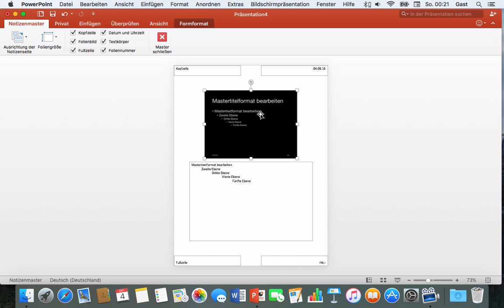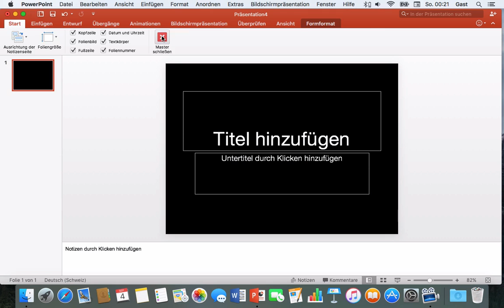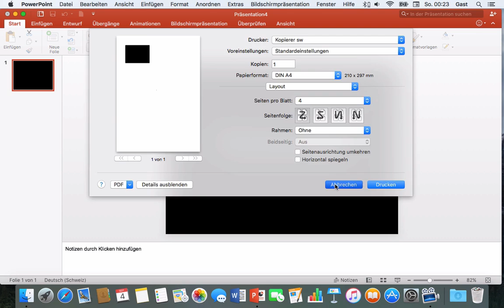Powerpoint 2016 Mac: 62 Notizmaster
In diesem Tutorial wird dir gezeigt, wie du viel Papier sparen kannst, wenn du vor dem Drucken deiner Powerpoint-Notizen den entsprechenden Master überarbeitest und auf die Druckereinstellungen achtest.